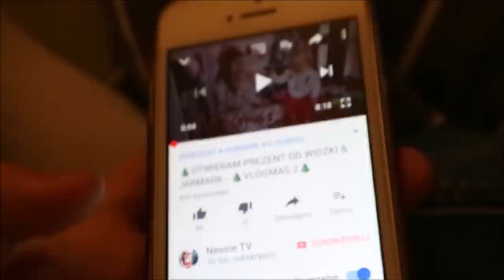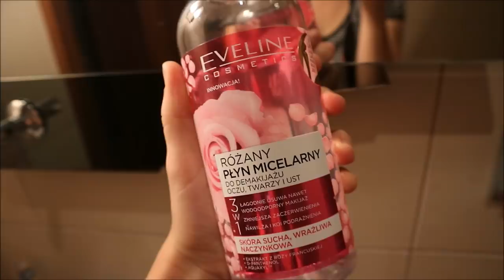🎄OBLAŁA MNIE SZKLANKĄ WODY - 🎄VLOGMAS 3 🎄